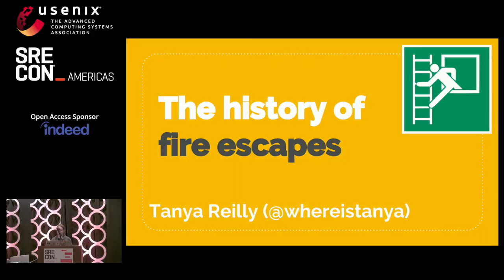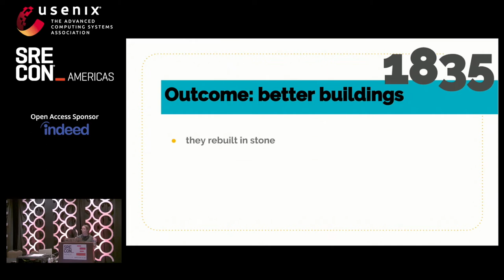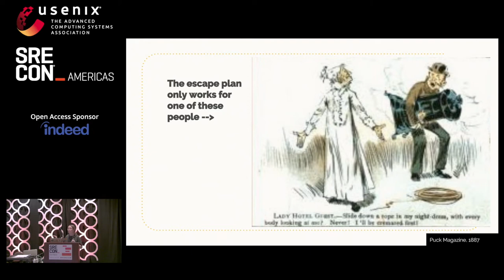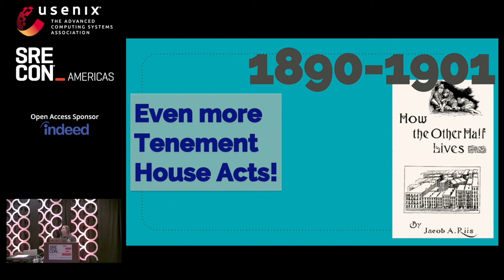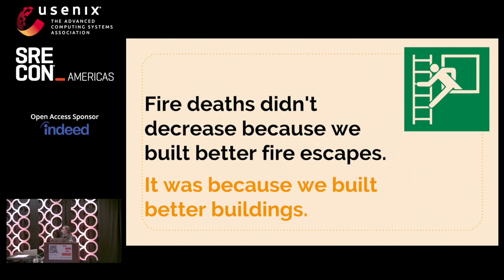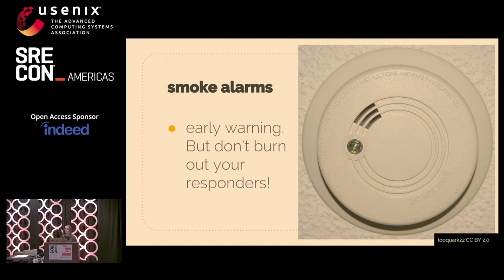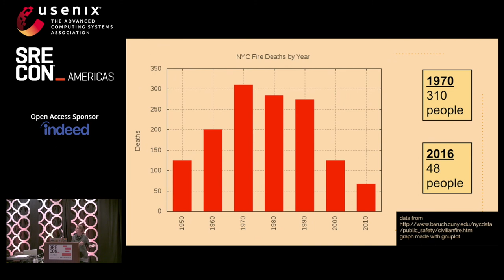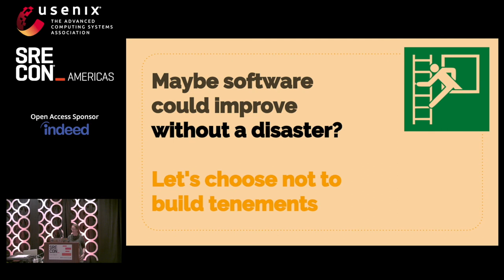SREcon18 Americas - The History of Fire Escapes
Tanya Reilly, Squarespace

When a datacenter goes offline, a server gets overloaded, or a binary hits a crashing bug, we usually have a contingency plan. We reduce damage, redirect traffic, page someone, drop low-priority requests, follow documented procedures. But why do many failures still come as a surprise? In this talk, we look at some real life analogs to preventing and managing software failures. Fire partitions. Public safety campaigns. Smoke alarms. Sprinkler systems. Doors that say “This is not an exit”. And fire escapes. What can we learn from the real world about expecting failure and designing for it?